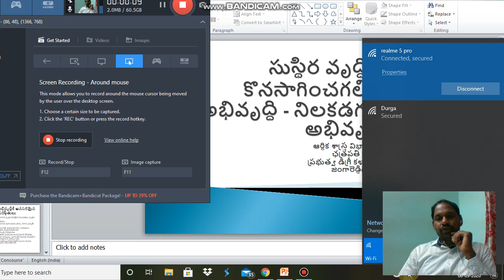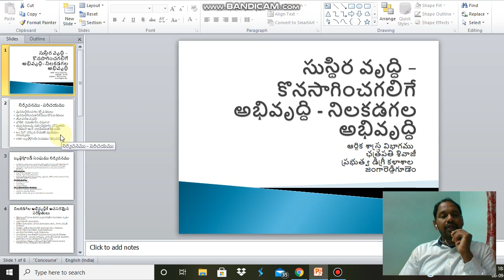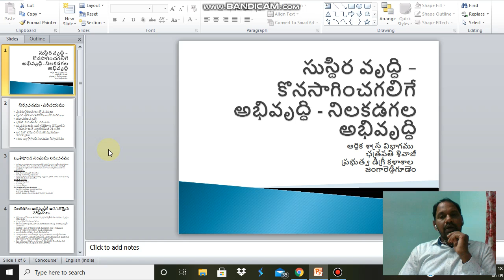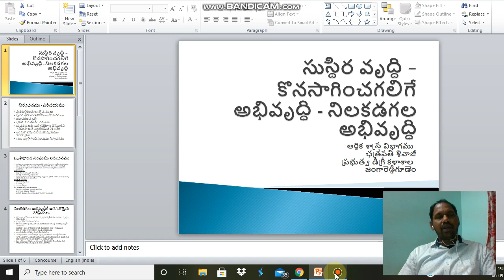sdgs 3 ba class 1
sdgs 3 ba class 1  sustira abhivrudhi telugulo aknu csts gdc jrg